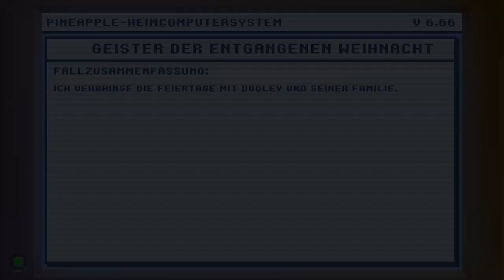THE DARKSIDE DETECTIVE: A FUMBLE IN THE DARK ZwergenfürstLive * Geister der entgangenen Weihnacht